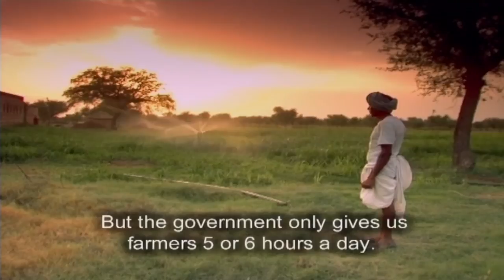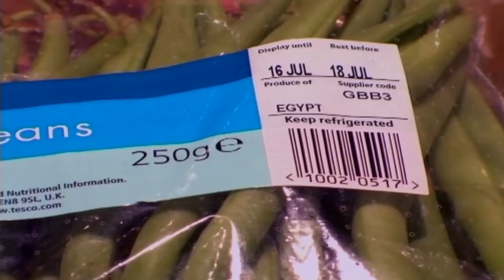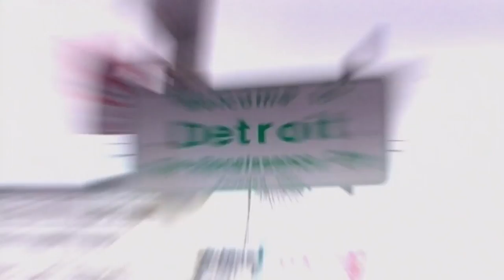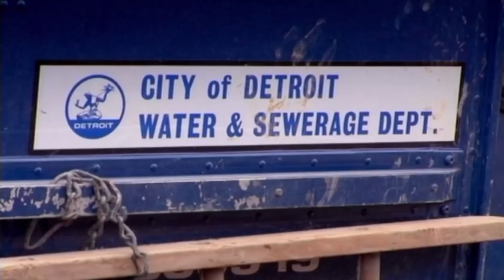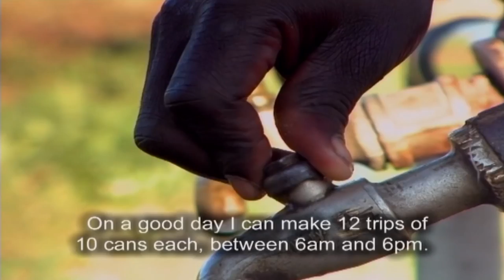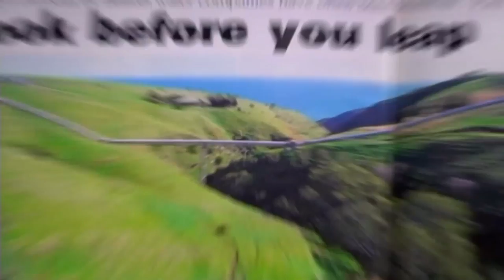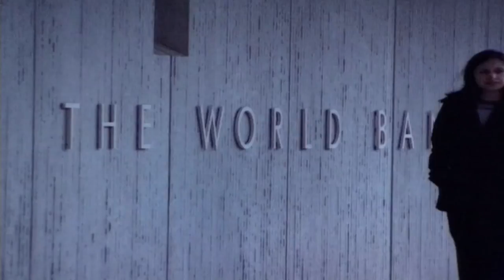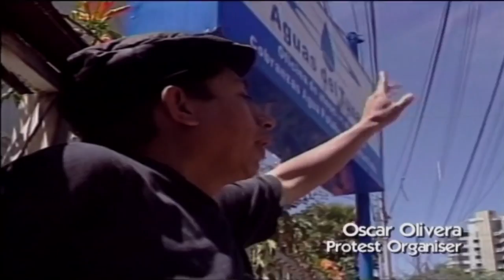A World Without Water (Global Environmental Documentary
This film investigates the future of the world's water, and paints a disturbing picture of a world running out of the most basic of life's essentials.

8-year-old Vanessa and her parents have to walk almost a mile down the cliffs of El Alto in Bolivia to collect water from an unreliable well every day. Yet, they live just a few hundred metres from their city's main water treatment plant and can see millions of gallons just beyond the barbed wire fence. They are victims of waters increasing commodification.

The struggle for this precious resource and the battle for its ownership is explored through compelling stories of families living in Bolivia, Detroit, Dar Es Salaam and Rajestan. As the background to these stories we explore the conflicts over the future of water and see how even those living in the relatively water-rich UK hold the survival of the planet in our hands.

Content licensed from True Vision.